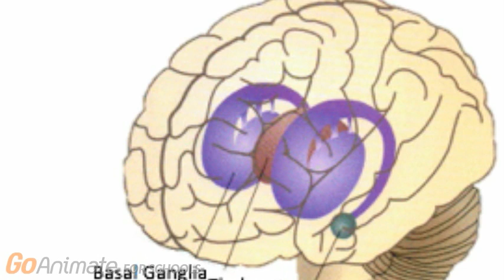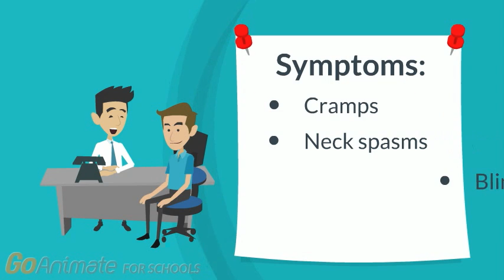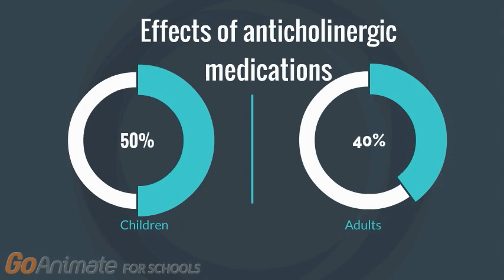Demystifying Dystonia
In this video presentation, we start by providing a basic overview of what dystonia is and the prevalence of this condition by looking at both age and gender. Afterwards, a discussion on the components of the brain that dystonia is usually linked to is discussed in order to give insight into how dystonia affects the stimulation and causes the excessive contraction of the muscle or muscle group it affects. In the presentation the various ways that could cause dystonia are also looked at so that the audience that is watching the video has some background information about that. A quick glance of the different types of dystonia as well as the symptoms of this condition were also mentioned to give insight to this common, yet rarely talked about, condition is all about. Towards the end of the video a more in depth discussion on the various forms of treatment such Botox injections, anticholinergic medication, and deep brain stimulation surgery were discussed and how they differ from each other and when to use which depending on the severity of the condition and the resources available. Neurotransmitters such as acetylcholine were discussed and their role in the body by innervating the muscle in order to contract. The video also explained complex genetic concepts related to the cause of Dystonia as well as the main components of the brain that is affected by this condition in order to make the video an enjoyable learning experience for all ages who are going to view the video.

This video was made by 4DM3 students Vyshnavi Mahendran, Tamandeep Khangura, Humaira Nakhuda, Mateen Akhtar and Andrew Nashed.

Please let us how you like this video and if you have any suggestions to how we can improve our videos.

References:
Meadows AA of NS 5550 MD-R. The American Association of Neurological Surgeons [Internet]. [cited 2016 Oct 30].
Richter A, Löscher W. Pathophysiology of idiopathic dystonia: findings from genetic animal models. Progress in Neurobiology. 1998 Apr 24;54(6):633–77.
Purves D, Augustine GJ, Fitzpatrick D, Katz LC, LaMantia A-S, McNamara JO, et al. Acetylcholine.
Dystonia [Internet]. [cited 2016 Oct 30].